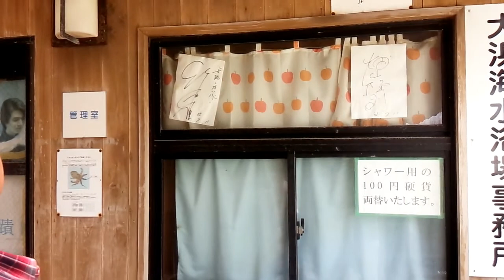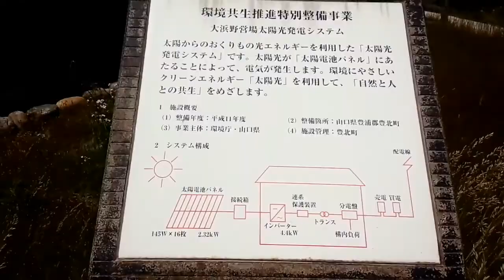角島にある 映画「四日間の奇蹟」ロケセットを巡る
下関豊北町にある角島にある
四日間の奇蹟ロケセットら辺を巡って
みました。